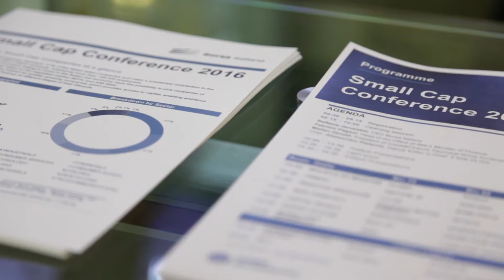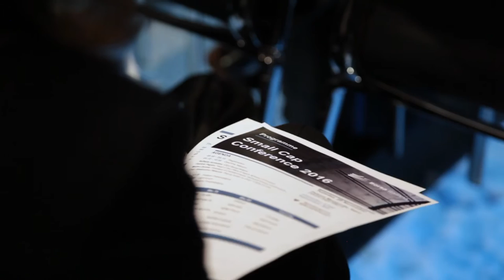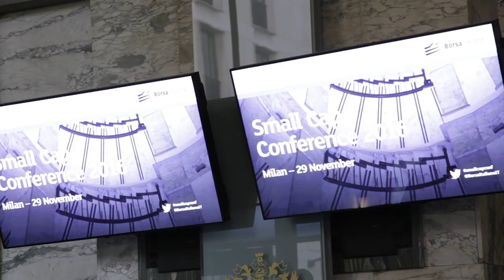Small Cap Conference 2016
Sono più di 30 le società che hanno incontrano la comunità finanziaria in oltre 130 meeting nell’ambito della Small Cap Conference 2016. Nella sede di Borsa Italiana, si rinnova l’appuntamento dedicato alle società di piccola e media capitalizzazione.
Le 31 società quotate che partecipano sono:
Anche WIIT, società appartenente al programma ELITE, avrà la possibilità di partecipare alla Conference e incontrare gli oltre 60 investitori presenti.
La sessione plenaria di apertura con Raffaele Jerusalmi, CEO di Borsa Italiana, il Capo della Segreteria Tecnica del Ministero dell’Economia e delle Finanze, Fabrizio Pagani e il  Coordinatore Gruppo Tecnico per Credito e Finanza di Confindustria, Matteo Zanetti rappresenta un’occasione  per fare il punto sulle strategie del sistema italiano per sostenere in modo sinergico le PMI del Paese.